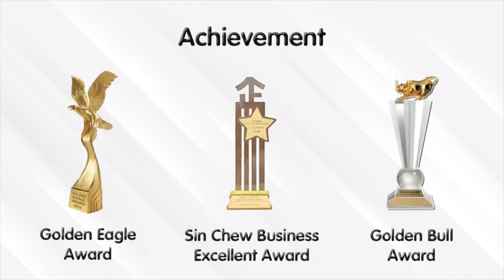Toyota C-HR TRD Bodykit Conversion